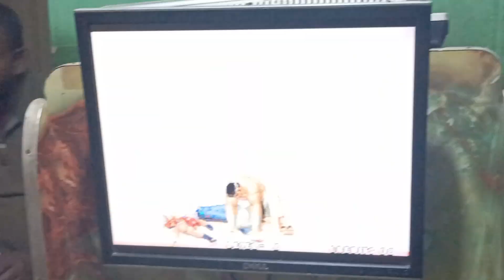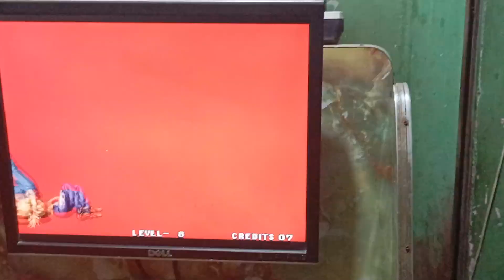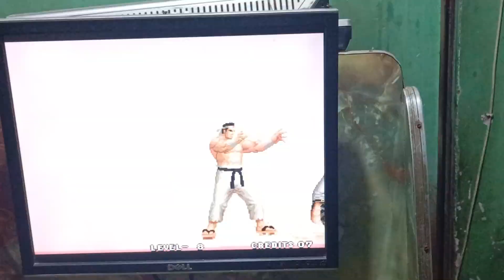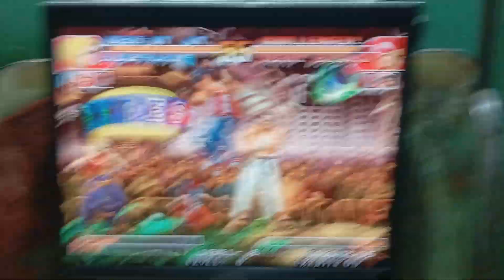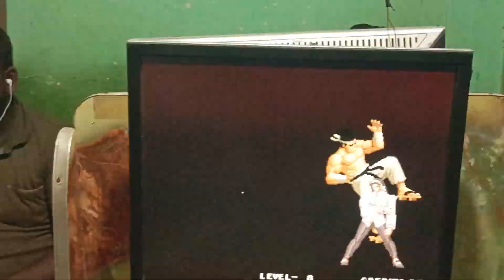KOF 97 - ALL Karachi tournament 2024 semi Final Tanveer vs Adnan FT5 KOF97 top 2 match